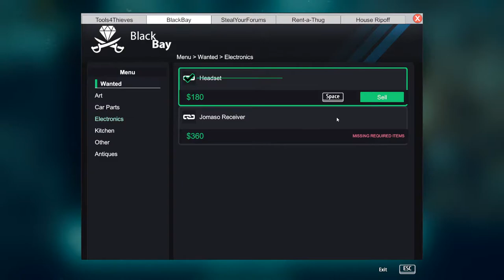Hmm let's take some stuff (in game only do not steal in real life). Thief Simulator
The faster, the better. Find and steal as many valuables as possible in the shortest time possible. Remember that infinite backpacks don't exist. When it's about time you have to maintain cold blood. In every house you'll find tons of useless stuff, which can really slow you down. If you're not sure that you can take some serious money for it, maybe a good idea would be to leave it behind and save space for some expensive goods. If you fill your backpack with worthless items, you may have to waste your time to throw stuff out just to make space for other things. Be careful, cause some things can draw police attention to you!

A real, experienced thief can spot places where there's most probability of finding some valuables on the fly. Use the flashlight at night to highlight all the valuables in sight and places where you can expect them to be.

Disassemble a stolen car and sell parts on the internet. Prepare phones and tablets before selling them in a pawn shop by removing their security.

Look around for any useful items. They will save you some time on lockpicking or hacking. Key near a window or purchase receipts in trash bins. All those things can make life of an aspiring thief so much easier and reduce your burglary time even by a half. Of course many of them are just useless trash... Or maybe they aren't?

Be careful! In some houses you can meet unexpected guests. If they catch you in the act, they will call the police. In this case hide and wait till they stop looking for you or you can always leave the loot and run away as fast as possible.